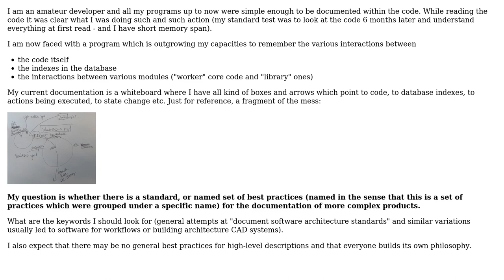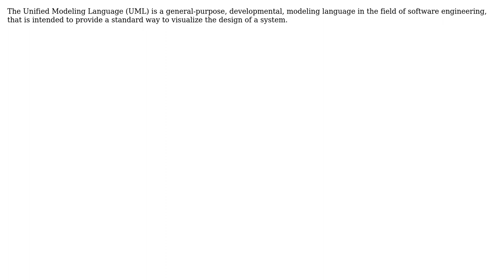Software Engineering: Is there a standard for documenting a program's high-level architecture?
With thanks & praise to God, and with thanks to the many people who have made this project possible! | Content (except music & images) licensed under CC BY-SA | Music | Images & others | With thanks to user WoJ user Doc Brown user Bryan Oakley and the Stack Exchange Network Trademarks are property of their respective owners. You are responsible for your own actions.